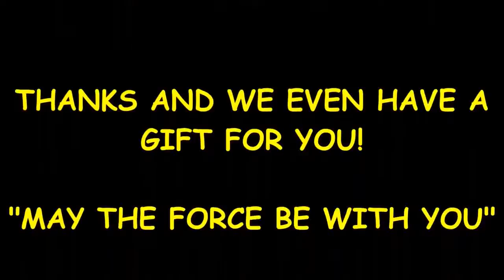star wars movies kickass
Apr 13, 2017 - Star Wars creator George Lucas and Harrison Ford crashed the 40th  that he does and has always felt that the Star Wars movies are for kids.
Apr 13, 2017 - What order should you watch the Star Wars movies in?  The biggest setback to Lucas' preferred sequence comes 110 minutes into The  Asking them to tough it out until the fourth film is hardly a selling point.  idea who or what they are, but that's a very minor quibble next to the Christensen conundrum.
May 4, 2017 - Jar Jar Binks is no longer the most hated thing in Star Wars fandom.  about making a secret movie where Jar Jar Binks “went to the Dark side.
Dec 15,  - Read about Watch All 6 Star Wars Movies Simultaneously (in HD No Less!) | Armstrong and Getty | iHeartRadio.
The Star Wars saga is 40 years old, and doesn't show any signs of stopping. With the eighth entry in the series, The Last Jedi, slated to hit theaters later this year
star wars movie download bittorrent
star wars episode 1 in hindi download
star wars episode 1 yify 720p
star wars series dual audio
star wars episode 4 full movie in hindi download
star wars the force awakens pirates bay
star wars the force awakens kickass 720p